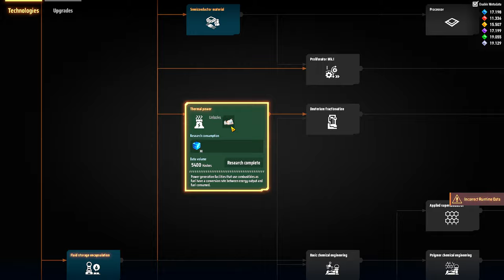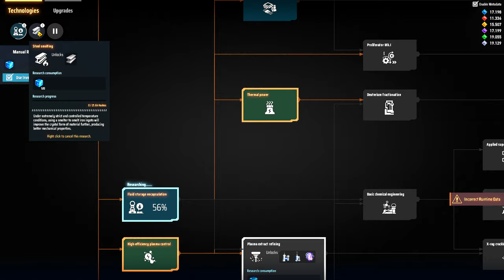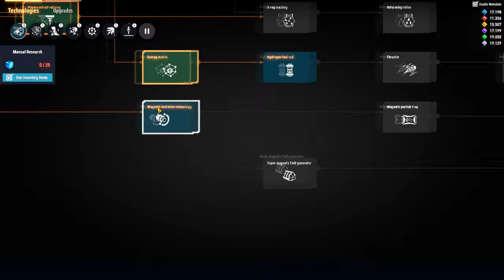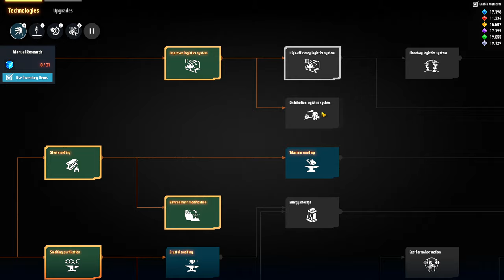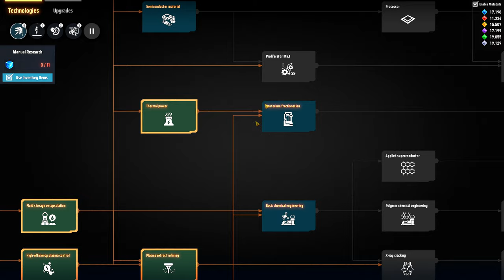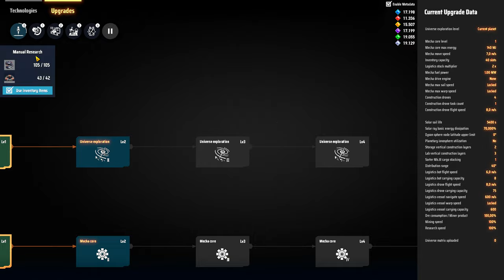💫Dyson Sphere Program - Indo direto para o que interessa!!! EP02